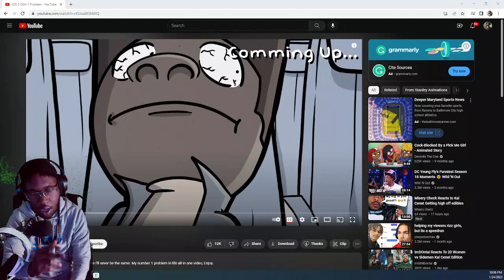(BRO FUMBLED) Jerseyboiitay Reacts to 2 Girls 1 Problem- Stanley Animations